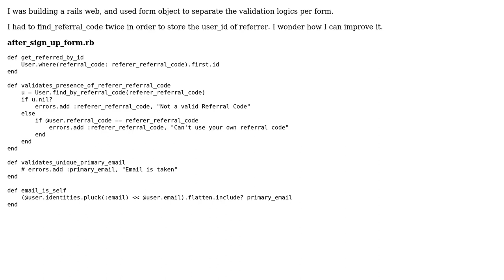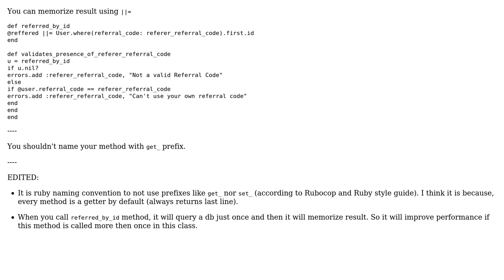Code Review: Reduce the calls to database for validations in rails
With thanks & praise to God, and with thanks to the many people who have made this project possible! | Content (except music & images) licensed under CC BY-SA | Music | Images & others | With thanks to user Chris Yeung user caspg user 200_success and the Stack Exchange Network Trademarks are property of their respective owners. You are responsible for your own actions.